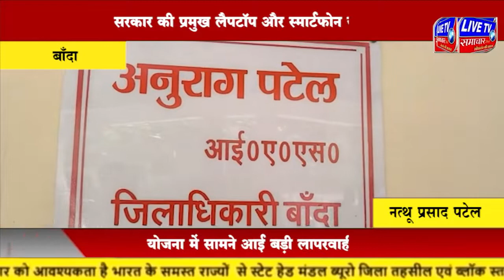बांदा : सरकार की प्रमुख लैपटॉप और स्मार्टफोन योजना